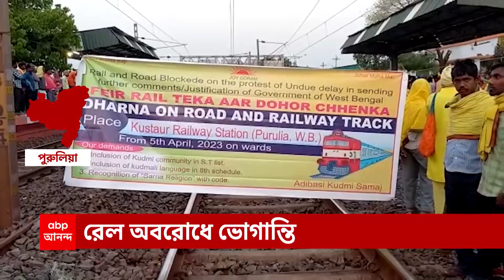Rail Roko: আদিবাসী কুড়মি সমাজের দাবি আদায়ে ফের রেল রোকো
আদিবাসী (Kurmi Agitation) কুড়মি সমাজের দাবি আদায়ে ফের রেল রোকো (Rail Roko Agitation)